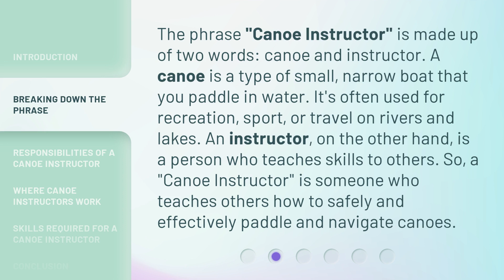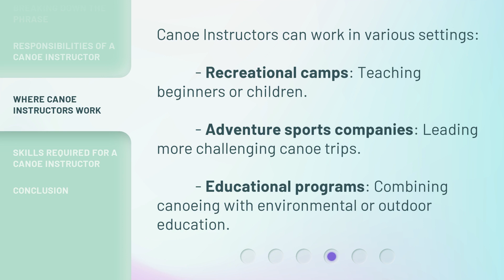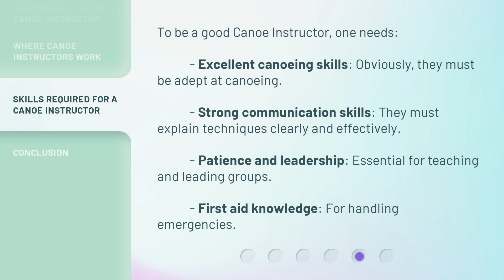Understanding the Role of a Canoe Instructor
Paddle Perfect: Unraveling the Canoe Instructor's Craft • Embark on a captivating journey to understand the crucial role of a canoe instructor. Dive into the world of paddling mastery, safety protocols, and the art of guiding adventurers through tranquil waters. Discover the secrets behind this fascinating profession and gain a newfound appreciation for the unsung heroes of the canoeing world.

00:00 • Introduction - Understanding the Role of a Canoe Instructor
00:30 • Breaking Down the Phrase
01:04 • Responsibilities of a Canoe Instructor
01:39 • Where Canoe Instructors Work
02:00 • Skills Required for a Canoe Instructor